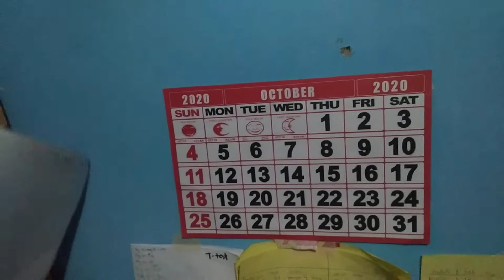September is over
Late, ya. Finals on monday.